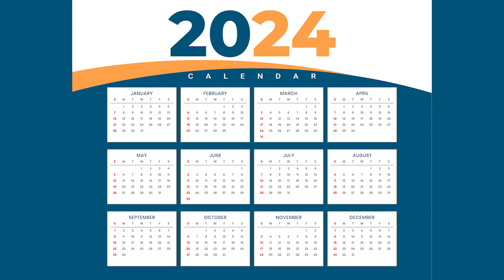SPOT SEMINAIRE MARS 2024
jésus christ sauve,libère et réstaure. bon visionnage

Nous sur:  6540,13ème Rue Limete Industriel 243 Kinshasa, République démocratique du Congo